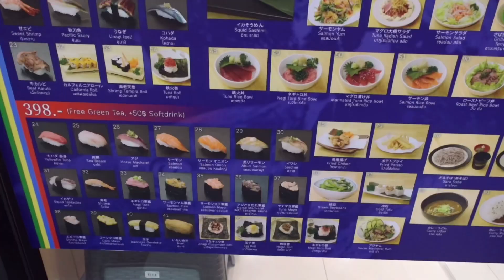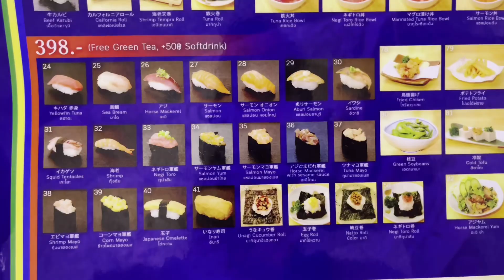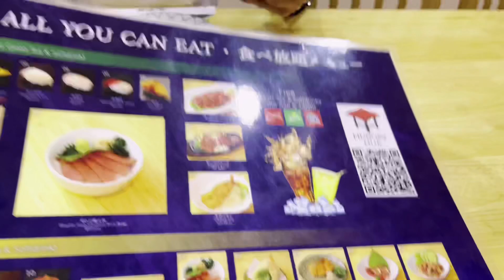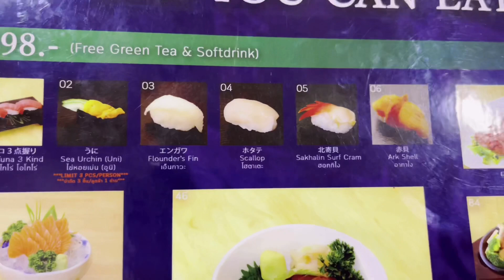กินเที่ยวกะปั๊กEp:14 บุฟเฟ่ต์ซูชิเริ่ม 398 บาท ใจกลางเมืองอยู่ที่สุขุมวิท39 ย่านพร้อมพงษ์🍣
กินเที่ยวกะปั๊กEp:14 Miyagi บุฟเฟ่ต์ซูชิเริ่ม 398 สุดคุ้มอยากกินเท่าไหร่สั่งมาให้หมด! เป็นร้านบุฟเฟ่ต์อาหารญี่ปุ่นลับใจกลางเมืองอยู่ที่สุขุมวิท39 ย่านพร้อมพงษ์🍣🍱

สังเกตภายในร้านจะมีลูกค้าเป็นคนญี่ปุ่นเป็นส่วนใหญ่ คนญี่ปุ่นมากินก็แสดงได้ถึงคุณภาพแหละ

ร้านชื่อ Miyagi เป็นบุฟเฟ่ต์ซูชิไม่อั้น กินในเวลา 75 นาทีโดยจะมี 4 เรทราคา
● 398฿ (Free green tea)+50฿ (Free Soft drink)
● 598฿ (Free green tea)+50฿ (Free Soft drink)
● 898฿ (Free green tea and Soft drink)
● 1098฿ (จองผ่าน Hungry Hub เท่านั้น)(Free green tea and Soft drink)
**ราคายังไม่รวม service charge

ราคา 1098 จองผ่าน Hungry Hub เท่านั้น
ช่องทางการจอง👇🏻

เมนูไฮไลท์ของที่นี้ ไม่ว่าจะเป็น
- โอโทโร่ สั่งได้ไม่อั้น!!! โดยตัวนี้เขาจะเสิร์ฟเป็น Set ซูชิโอโทโร่ ชูโทโร่ อากามิ อย่างละ1คำ โอโทโร่สดมากๆละลายในปาก จะอยู่ในราคา 898 บาท
- ชูโทโร่ มันแทรกจะน้อยกว่าโอโทโร่ สั่งได้ไม่อั้น ซึ่งอยู่ในตัวราคา 898 บาท
- อูนิ อยู่ในตัวราคา 1098 บาท เป็นเมนูสุดพิเศษจำกัด3คำต่อคน
😋เขายังมีเมนูเด็ดอีกเพียบขอบอกเลยแต่ละเมนูเด็ดๆทั้งนั้น เช่น ชูโทโร่ด้ง เอ็นกาวะ โฮตาเตะ ข้าวหน้าปลาไหล สเต็กเนื้อต่างๆ ซาซิมิ ซูชิหน้าต่างๆ และอีกเพียบเลือกทานกันไม่ครบเลยทีเดียว ซึ่งแต่ละอย่างคือวัตถุดิบสดจริงๆค่ะ

⭐️ ข้าวชูชิทางร้านได้ลดปริมาณข้าวชูชิให้เล็กลงและปริมาณน้อยลงแล้ว🙇‍♂️

สำหรับ Miyagi เป็นบุฟเฟ่ต์ซูชิไม่อั้น ถือว่าคุณภาพไม่หวือหวา แต่เน้นกินอิ่มจุกๆ คุ้มกับราคาที่จ่ายไป นี้เราใช้เวลาในการกินไปกี่นาที... ก็ถือว่าอิ่มคุ้มเผื่อพรุ่งนี้ได้เลย555 ใครนะที่อยากมากินร้านอยู่ ชั้น 2 ตึกUFM ซอย สุขุมวิท39 เปิด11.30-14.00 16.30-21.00 นะคะ

 ⏰ เปิดทุกวัน วันจันทร์ - ศุกร์ 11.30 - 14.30, 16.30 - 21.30 น.
🏠 ที่อยู่: Miyagi Restaurant ชั้น 2 อาคารซิตี้รีสอร์ท ซอยสุขุมวิท 39

F O L L O W   M E